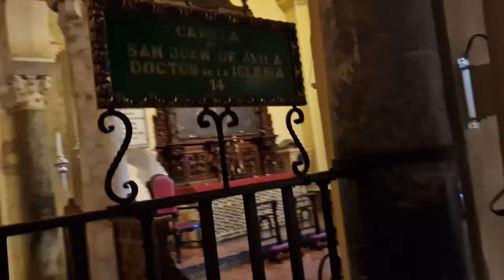Masjid e Qurtaba, Cordoba Mosque, Andalusia, Spain, UNESCO World Heritage Site, Sajid SHAHPURI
Masjid e Qurtaba, Cordoba Mosque, Andalusia, Spain, UNESCO World Heritage Site, Sajid SHAHPURI, High Wycombe

The original structure was built by the Umayyad ruler ʿAbd ar-Raḥmān I in 784–786 with extensions in the 9th and 10th centuries that doubled its size, ultimately making it one of the largest sacred buildings in the Islamic world. The ground plan of the completed building forms a vast rectangle measuring 590 by 425 feet (180 by 130 metres), or little less than St. Peter’s Basilica in Rome. About one-third of this area is occupied by the Patio de los Naranjos (“Court of the Oranges”) and the cloisters that surround it on the north, east, and west. Passing through the courtyard, one enters on the south a deep sanctuary whose roof is supported by a forest of pillars made of porphyry, jasper, and many-coloured marbles. Some 850 pillars divide this interior into 19 north-to-south and 29 east-to-west aisles, with each row of pillars supporting a tier of open horseshoe arches upon which a third and similar tier is superimposed. The most exquisite decoration in the whole complex is found in the third mihrab, or prayer niche, a small octagonal recess roofed with a single block of white marble that is carved in the form of a shell and has walls inlaid with Byzantine-style mosaics and gold.

Since 1236 the former mosque has served as a Christian cathedral, and its Moorish character was altered in the 16th century with the erection in the interior of a central high altar and cruciform choir, numerous chapels along the sides of the vast quadrangle, and a belfry 300 feet (90 metres) high in place of the old minaret.